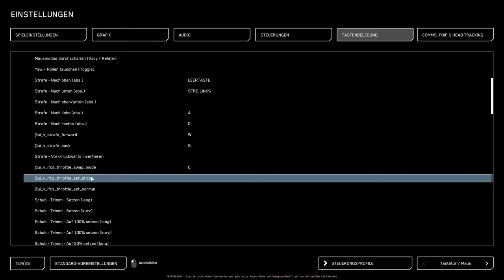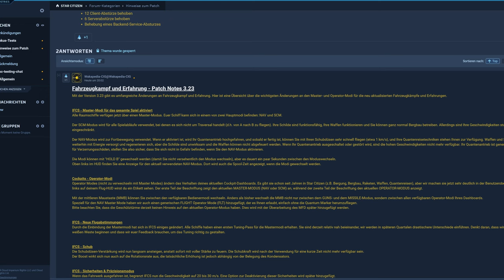ALPHA 3.23 - MASTER MODES IM DETAIL ⭐ STAR CITIZEN [Alpha 3.23] Let's Show Deutsch/German